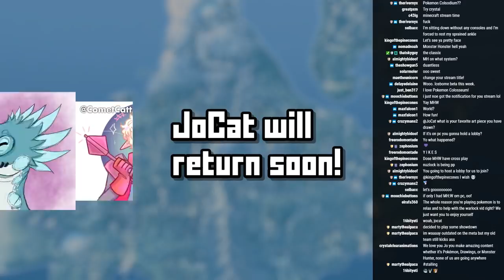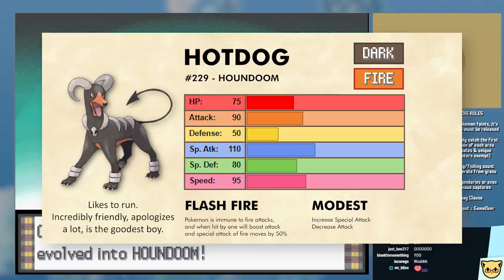Time Investment - JoCat Does a Nuzlocke in Pokemon Platinum #5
This is a cut down edit of the nuzlocke stream I did a while back. If you'd like to watch the full thing, you can find the playlist
But remember, no spoilers for anyone who didn't watch!